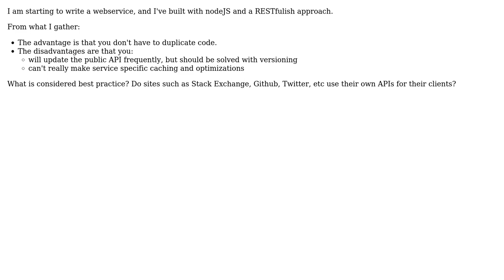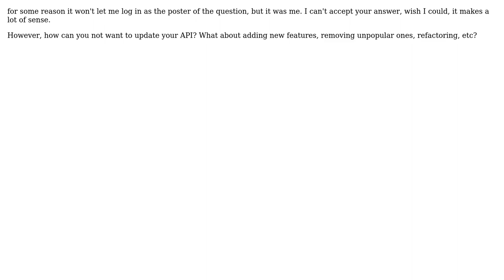Software Engineering: Should a website use its own public API? (2 Solutions!!)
Software Engineering: Should a website use its own public API?